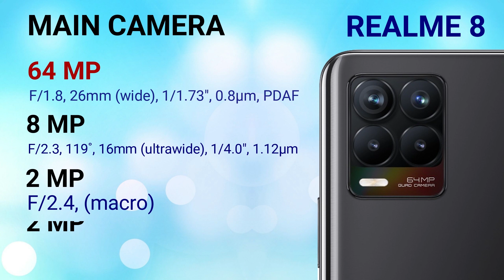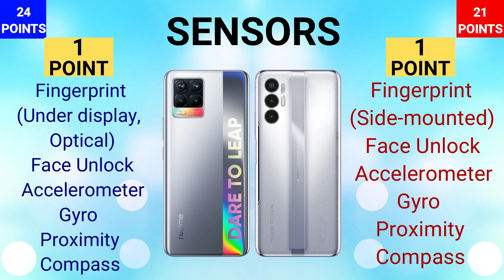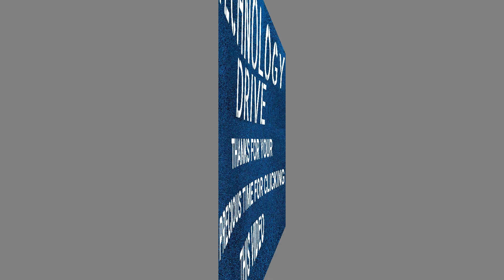Tecno Pova 3 VS Realme 8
IN THIS VIDEO WE ARE COMPARING REALME 8 WITH TECNO POVA 3. IF YOU ARE IN A MOOD TO BUY ONE OF THESE PHONES THEN WATCH THIS VIDEO FIRST AND THEN MAKE A DECISION.

TECNO POVA 3
POVA 3
REALME 8